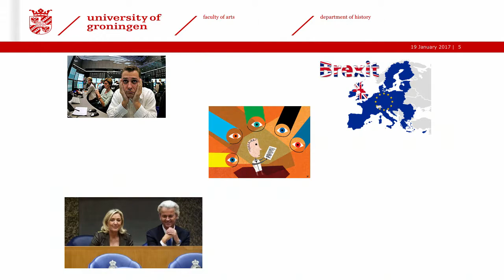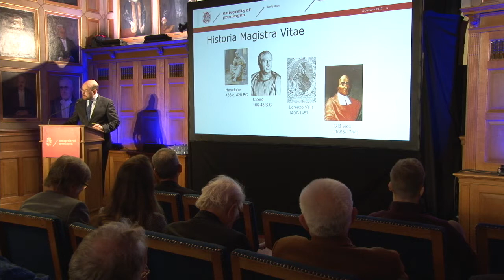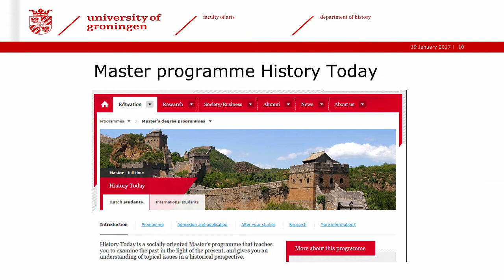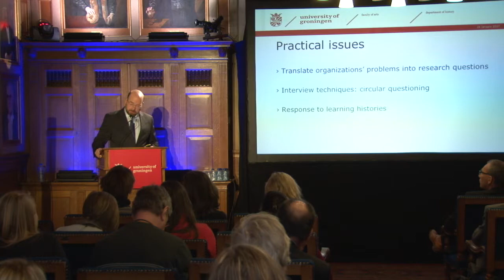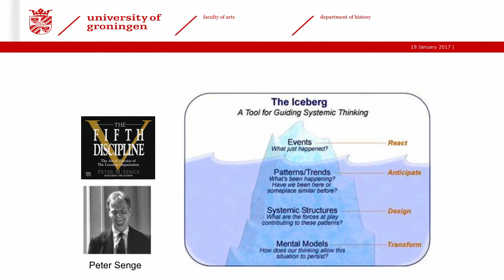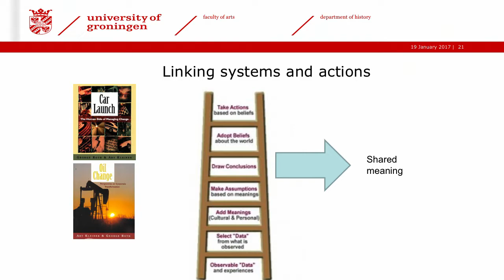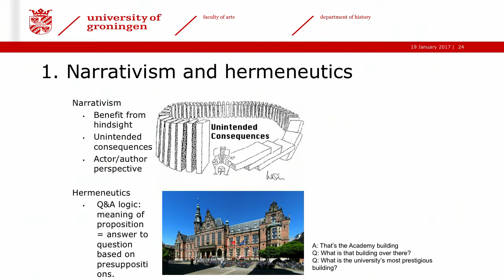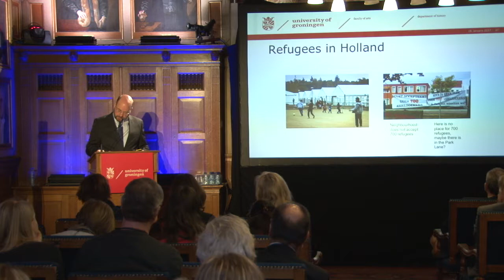Learning Histories for Sustainable Societies Rik Peters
In the complexities of today’s world sustainable societies cannot exist without sustainable organizations. But how do we create sustainable organizations? This conference (19-20 January 2017) addressed that question from the perspective of learning histories.